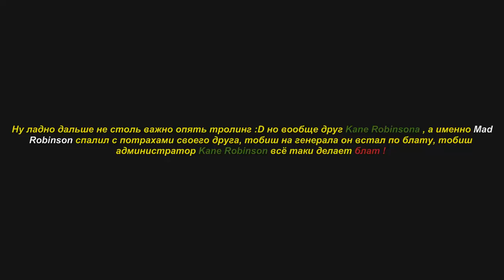Киря ты сам сказал что похер